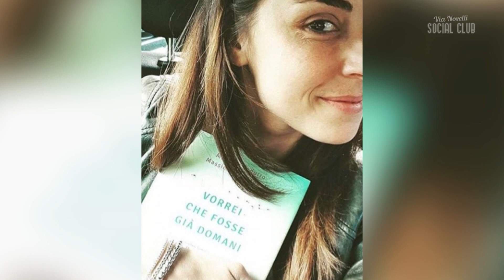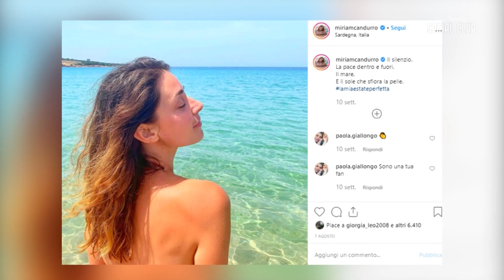TOP CLUB | MIRIAM CANDURRO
Ospite a Via Novelli Social Club, l'attrice Miriam Candurro.
Classe 1980, nasce a Napoli dove consegue la maturità classica e una laurea in Lettere Classiche. Il suo esordio come attrice risale al 2004 in Certi bambini, vincitore di 3 David di Donatello.
Un susseguirsi di fiction televisive la attende: recita a fianco di Neri Marcorè, Giorgio Pasotti, Sabrina Ferilli, Massimo Ranieri.
Il suo debutto in Un posto al sole nel 2012 la rende popolarissima nella sua bella Napoli.
Miriam, tra una fiction e l'altra, ha anche avuto il tempo di sposarsi e avere due bambini, una femmina e un maschio.
Le sue passioni? Leggere e scrivere e cucinare piatti a base di pesce.
Si definisce una supermum e sul suo profilo IG vanta 138 mila followers.